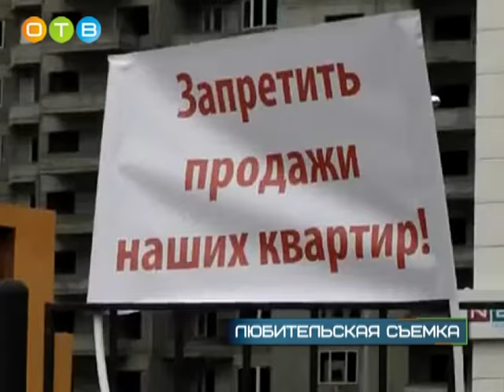Как не стать обманутым дольщиком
Сегодня в Одинцовском районе строится большое количество многоквартирных домов. При этом многие застройщики, к сожалению, не справляются с обязательствами, которые взяли на себя перед дольщиками. Это привело к массовым срывам сроков исполнения договоров. Права участников долевого строительства, прописанные в 214 Федеральном Законе, разъясняет старший помощник Одинцовского городского прокурора Семён Мандраков.